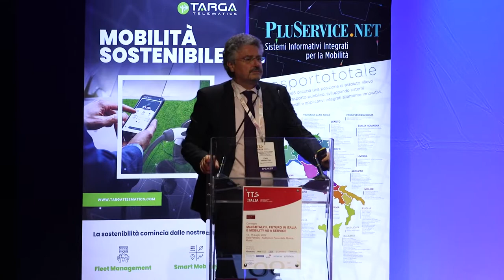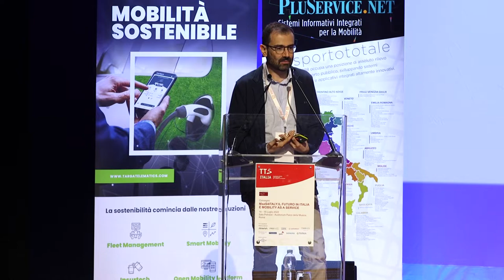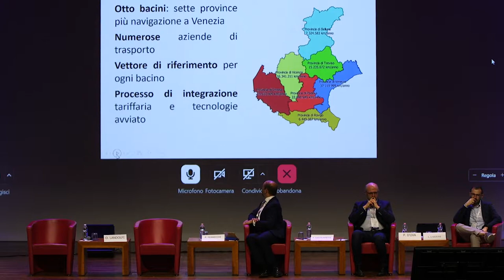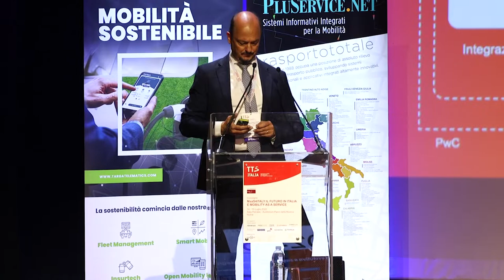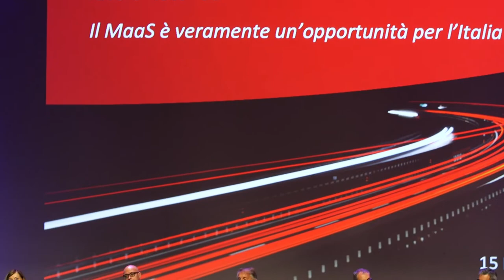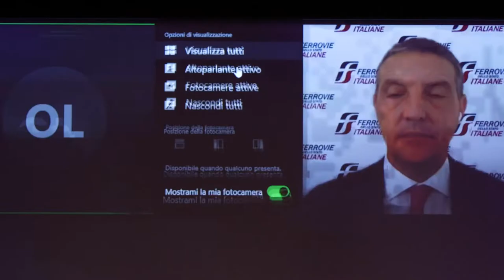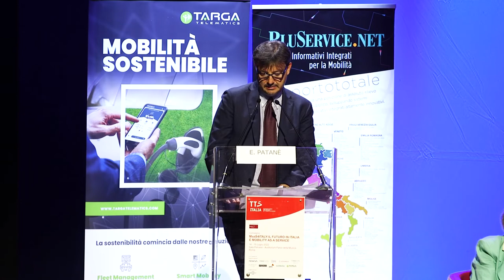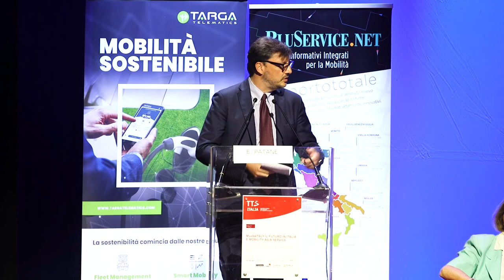TTS Maas4Italy - 15 luglio 2022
Venerdì 15 Luglio - MAAS, mobility as a service

Ore 10.00 Attuali esperienze di MaaS in Italia

    Paolo Ferrecchi – Direttore Generale Cura del Territorio e dell’Ambiente, Regione Emilia-Romagna
    Gabriella Rolandelli – Vice direttore della Vice direzione generale Infrastrutture e Trasporti, Regione Liguria
    Pasquale D’Uva – Settore Pianificazione, Programmazione e Infomobilità, Regione Piemonte
    Marco D’Elia – Direttore Infrastrutture e Trasporti, Regione Veneto
    Paolo Guglielminetti – Partner PwC, Global Railways & Roads leader

Ore 12.00 Tavola rotonda: il MaaS è veramente un’opportunità per l’Italia?

    Mauro Minenna – Capo Dipartimento per la Trasformazione Digitale (DTD)
    Sauro Mocetti – Consigliere Economico del Ministro, Ministero delle Infrastrutture e della Mobilità Sostenibili
    Raffaella Paita – Presidente, Commissione Trasporti della Camera
    Roberto Tundo – Chief Technology Innovation & Digital Officer, Ferrovie dello Stato Italiane
    Smeraldo Fiorentini – Direttore Generale Divisione Transport & Logistics, Almaviva
    Pierluigi Coppola – Politecnico di Milano, esperto PGTL del Ministero delle Infrastrutture e della Mobilità Sostenibili
    Fulvio D’Aloia Cascone – T&T Industry Executive Partner, IBM Italia
    Raimondo Orsini – Direttore, Fondazione per lo Sviluppo Sostenibile
    Giorgio Moroni – Amministratore Delegato, FREE TO X

Moderatore: Morena Pivetti, giornalista di settore

Ore 13.30 Conclusioni del convegno a cura di

    Eugenio Patanè – Assessore alla Mobilità, Comune di Roma
    Rossella Panero – Presidente, TTS Italia